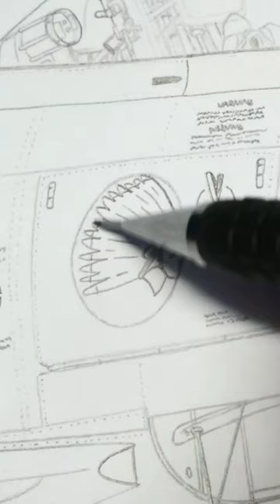Fighter Jet Drawing (F-86 Sabre)